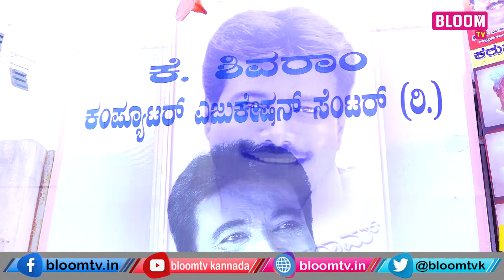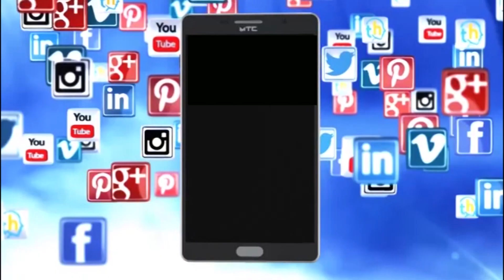2023ಕ್ಕೆ ಬಿಜೆಪಿಯಲ್ಲಿ ಪ್ರಬಲ ಆಕಾಂಕ್ಷಿಯಾಗಿರುವ ಕೆ.ಶಿವರಾಂ ರವರ ವಿಶೇಷ ಸಂದರ್ಶನ ವಿಶೇಷ ಸಂದರ್ಶನ- EPISODE 01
2023ಕ್ಕೆ ಬಿಜೆಪಿಯಲ್ಲಿ ಪ್ರಬಲ ಆಕಾಂಕ್ಷಿಯಾಗಿರುವ ಕೆ.ಶಿವರಾಂ ರವರ ವಿಶೇಷ ಸಂದರ್ಶನ ವಿಶೇಷ ಸಂದರ್ಶನ- EPISODE 01